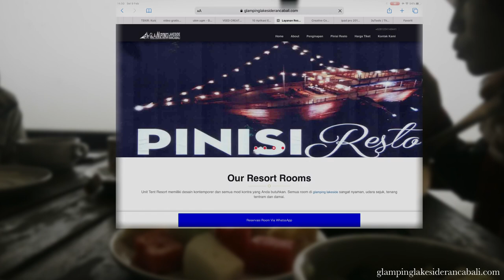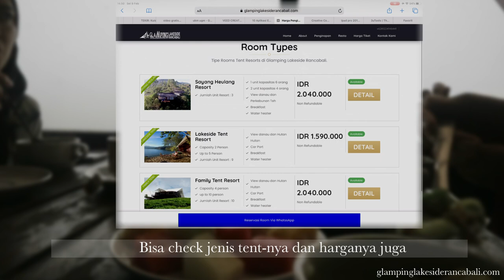GLAMPING LIKESIDE RANCABALI BANDUNG| REVIEW JUJUR INFO LENGKAP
Bagi yang mau tahu lebih lanjutnya tentang Glamping Lakeside Rancabali Bandung bisa mengunjungi website ini: